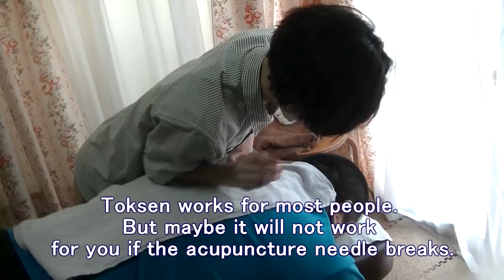【超強押し】１２６kgの男性に整体マッサージ＆トークセン【りらく屋】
「死にたくなるほどの肩こりで、どこで受けても物足りない」という超強押し希望の３０代男性に挑戦しました。